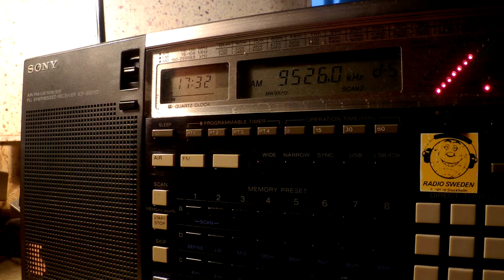17 08 2015 Voice of Indonesia in Spanish to WeEu 1730 on 9526,0 Jakarta Cimanggis